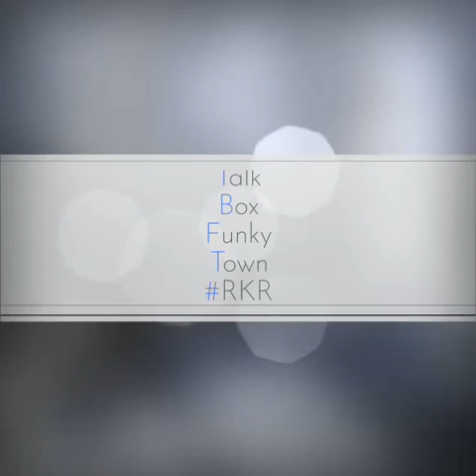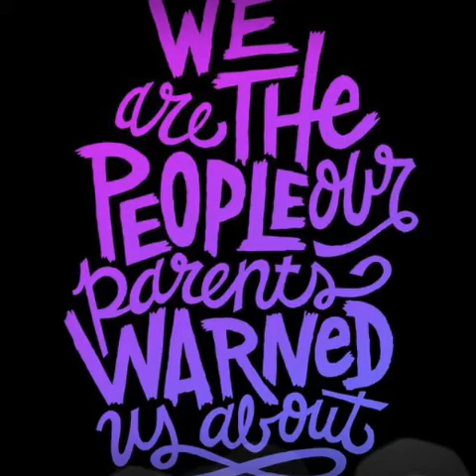Talk Box Funky Town